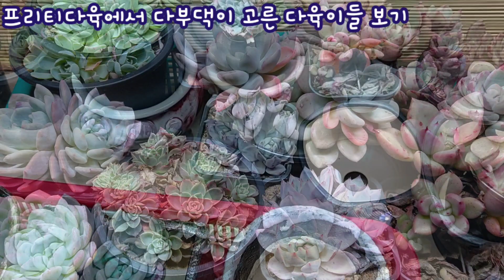프리티다육에서 언박싱 ? : 식재할 다육이 사장님과 함께 보기! 프리티다육 010.9500.9207